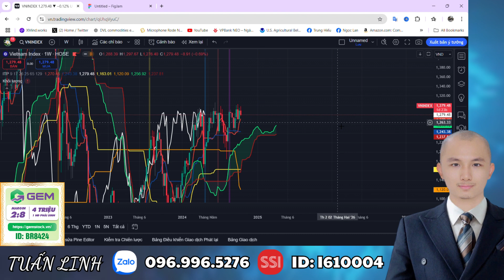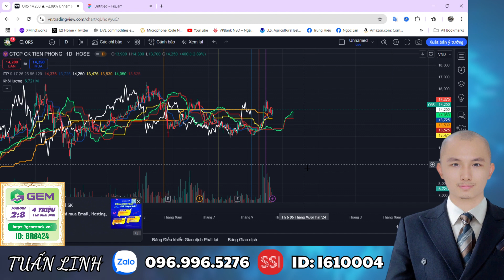Phân Tích Cổ Phiếu ORS: Bắt Sóng Tăng Trưởng Hay Bẫy Rủi Ro?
Trong video này, chúng ta sẽ cùng phân tích cổ phiếu ORS để khám phá những cơ hội tăng trưởng tiềm năng và những rủi ro cần cân nhắc. Liệu ORS có phải là cơ hội đầu tư hấp dẫn hay chỉ là bẫy rủi ro? Hãy theo dõi để có cái nhìn toàn diện về cổ phiếu này và chiến lược đầu tư hợp lý nhất cho bạn.

🫰 Mời Anh Chị mở  tài khoản CTCK SSI/hoặc chuyển tài khoản về ID:  I610004

⛳️ Tham gia làm hội viên để ủng hộ kênh Ichimoku Trịnh Phát:
⛳️ Lịch Phát Sóng Livestream kênh Ichimoku Trịnh Phát hàng ngày: